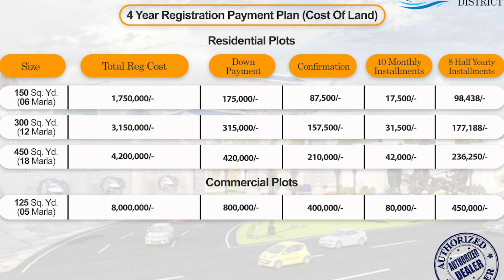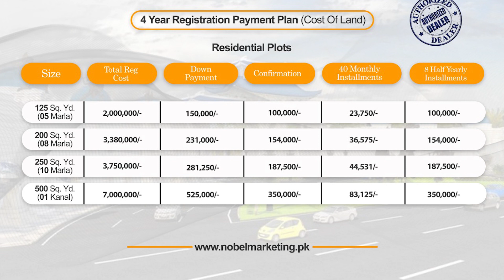blue world city islamabad || All blocks details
In this video we are giving details about all the blocks of Blue World City, Hollywood Block, Awami Block, Waterfront District and Sports Valley.